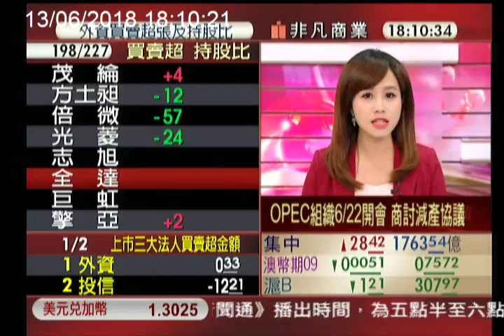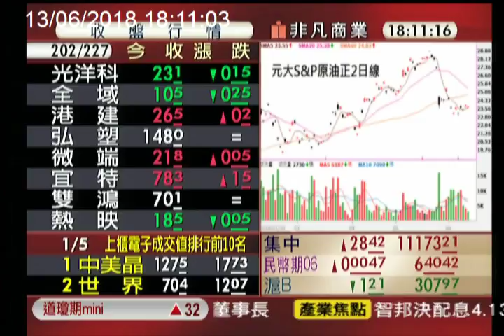【非凡新聞通】0613抑制油價.沙烏地.俄羅斯增產?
油價漲漲漲，美國老大哥看不下了，出面要求沙烏地.俄羅斯，究竟油價後勢怎麼走，OPEC是否真的會放寬減產協議，讓產量往上升呢?